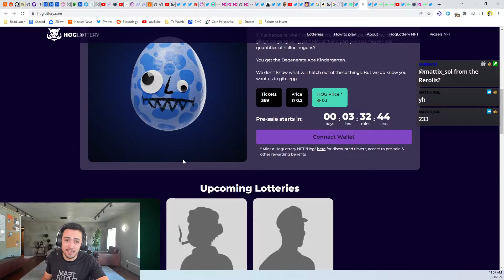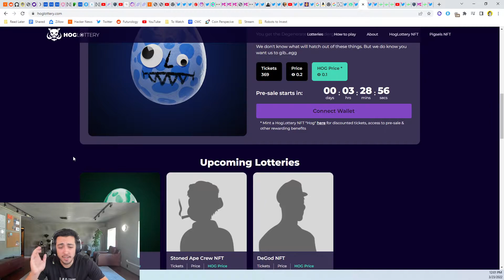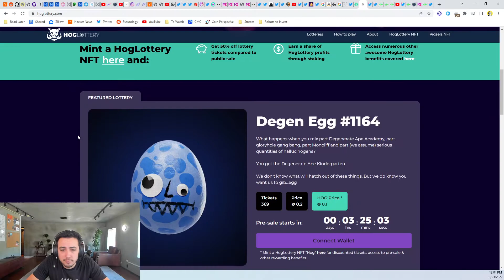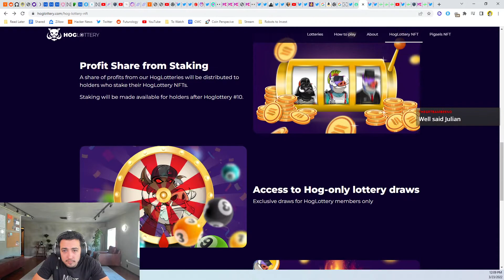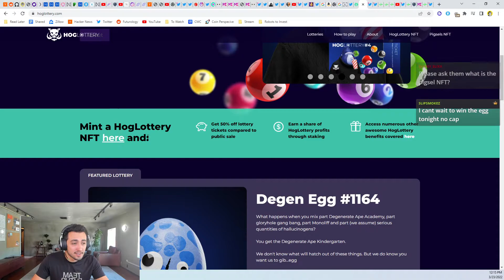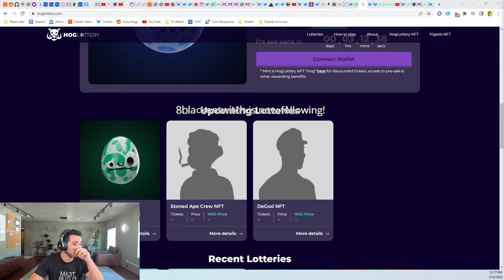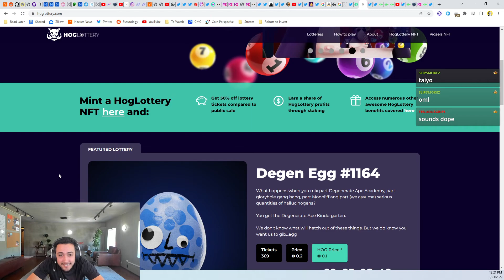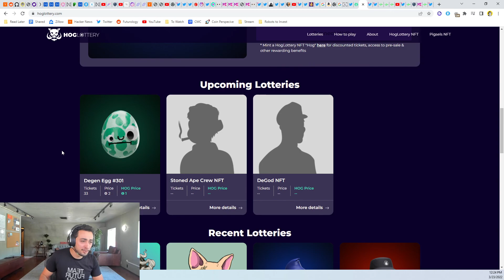HogLottery Founder Interview - Solana NFT Lottery!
The Hoglottery is a weekly lottery offering NFT jackpots and prizes to the Solana community.